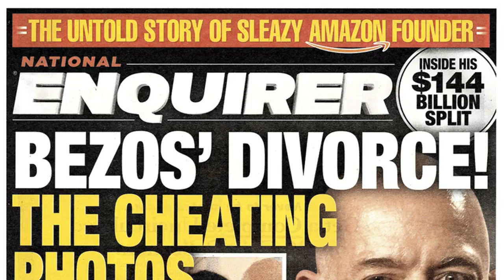Jeff Bezos’ hack inquiry falls short of implicating National Enquirer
Almost a year ago, Jeff Bezos hinted that Saudi Arabia had played a role in The National Enquirer's 11-page exposé of his affair with Los Angeles television personality Lauren Sanchez. In making the case in a post on the website Medium, Bezos noted that his newspaper, The Washington Post, had published Saudi dissident Jamal Khashoggi and had also covered the kingdom's suspected role in his murder.

In the post, Bezos said he had retained security expert Gavin de Becker to investigate how the tabloid had obtained his text messages. This week, a forensic analysis commissioned by Bezos was made public, and it concluded with "medium to high confidence" that his iPhone X had been hacked after he received a video from a WhatsApp message sent to him from an account reportedly belonging to Crown Prince Mohammed bin Salman of Saudi Arabia, with whom the billionaire had swapped contacts at a dinner in Los Angeles.

The Bezos report, compiled under de Becker by the digital security firm FTI Consulting, was so juicy that it overwhelmed traditional journalistic skepticism at some news outlets. The details were hard to resist: an allegedly murderous crown prince, the world's richest man and his intimate texts splashed across the pages of a supermarket tabloid that has ties to Crown Prince Mohammed and a longtime Bezos detractor, President Trump.

In the swirl of coverage, Bezos' allegations took on a life of their own, with some news coverage veering into speculation. "The report offers one explanation of how The National Enquirer, a tabloid, obtained and published text messages Bezos had sent to his mistress," CNBC reported. The BBC asserted that information extracted from Bezos' phone was "leaked to the Ameri